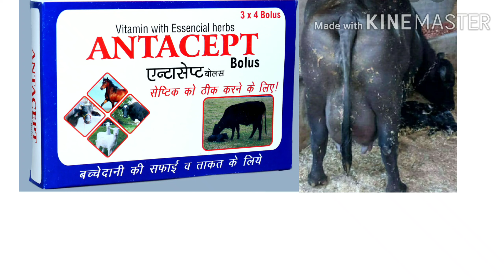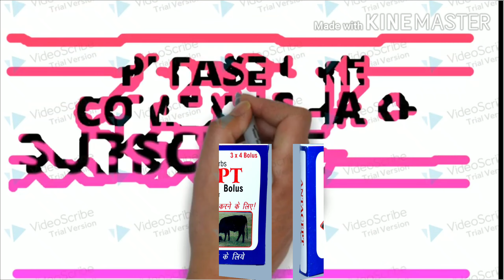pashu ki#septic/uterus infection ko thik/पशुओं कीसेप्टिक/सफेदा/यूट्रस इन्फेक्शन को ठीक करने का उपाय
Antacept bolus को  online order करने के लिये इस लिंक पर दवाये!

Gaybahishसफेदा व बच्चेदानी के इंफेक्शन
यूट्रस इन्फेक्शन
पशुओं की सेप्टिक सफेदा यूट्रस इन्फेक्शन को ठीक करने का उपाय
पशुओं की सेप्टिक सफेदा यूट्रस इन्फेक्शन को ठीक करने का तरीका
   भैंस की# बच्चेदानी में इन्फेक्शन की दवा
  गाय व भैंस की सेप्टिक सफेदा व बच्चेदानी  के इंफेक्शन को ठीक करने का सफल व सुरक्षित इलाज
ANTACEPT BOLUS
 यदि आप अपने पशुओं के लिए ANTACEPT  BOLUS अपने पते पर मंगवाना चाहते हैं तो इस नंबर पर कांटेक्ट करे
PASHU KI SEPTIC KO THIK KARNE KA SPHAL UPAY ANTACEPT BOLUS